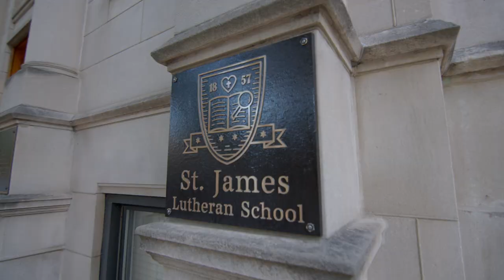St James is Alive in Christ and Embracing Chicago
St James is Alive in Christ and Embracing Chicago. This was the case when the school opened in 1857 and when the congregation was formed in 1869. St James was a place of refuge and respite during the Great Fire in 1871 and during the Depression in the early 1930's. But greater than food and shelter, St. James provides hope and peace in Christ! Because the Good News is that in Christ we are sheltered from our sins, satan and even death itself!

God continues to provide shelter for the people of Chicago through the community of St. James. Through our school, we offer an outstanding academic education that flows from a Christ Centered Worldview.  Our school is the longest continuously operating school in Chicago!

Our large spectrum of small groups provides a rich community for people to grow closer to God and one another through bible study and fellowship.

God cares for people’s whole being, therefore St. James serves people in need throughout our community in food banks, assisted living homes, women’s shelters and many other areas there's need.

Ultimately the whole community finds its identity and purpose in our weekly worship services where the full spectrum of God’s Word is preached in ways relevant for today, but always centered on God’s love for sinners in Christ.

Please consider joining this community which is so clearly Alive in Christ and embracing Chicago!